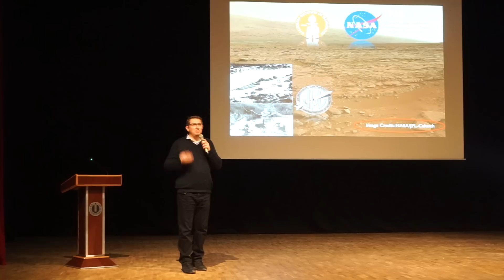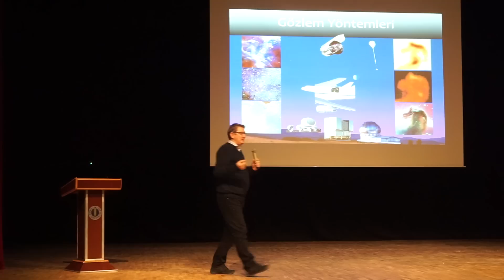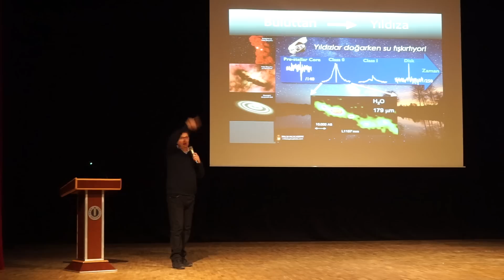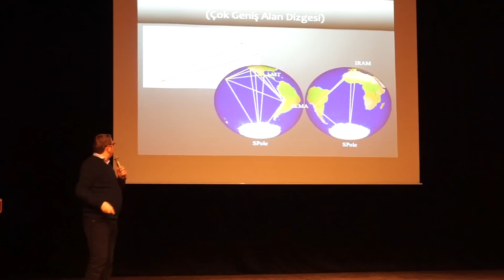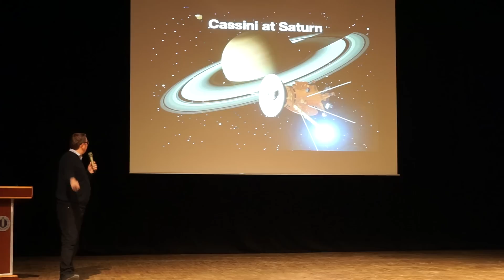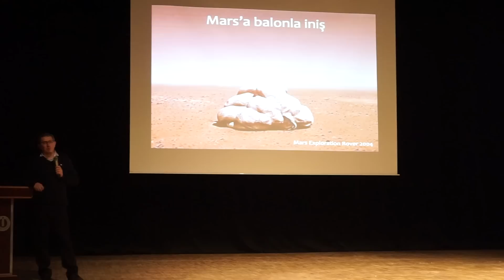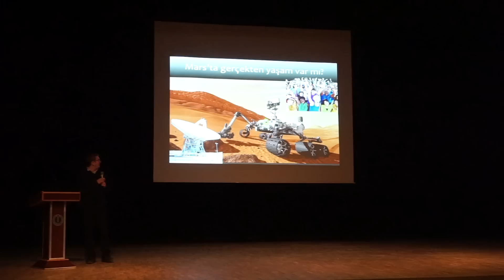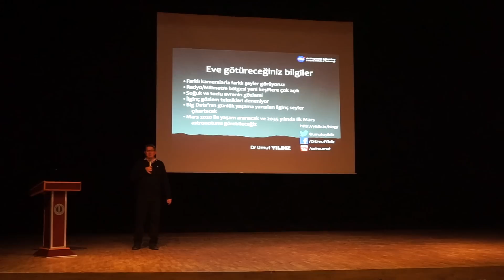Dr.Umut Yıldız ile Yıldız Oluşumu, Büyük Veri ve Uzay Araştırma Robotları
NASA'nın Jet Propulsion Laboratory da çalışmalarını sürdürmekte olan Dr.Umut Yıldız'ın anlatımı ile uzay ve uzay araştırmaları üzerine Ordu Üniversitesi'nde verdiği konferansın tam kayıdıdır.